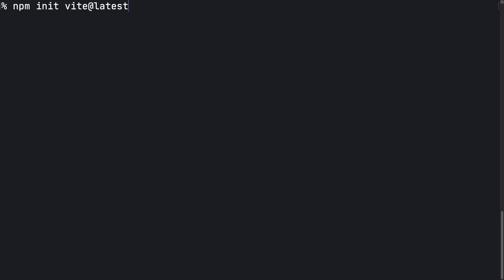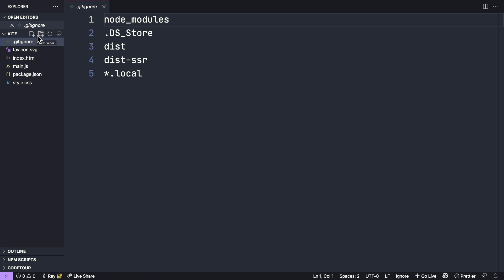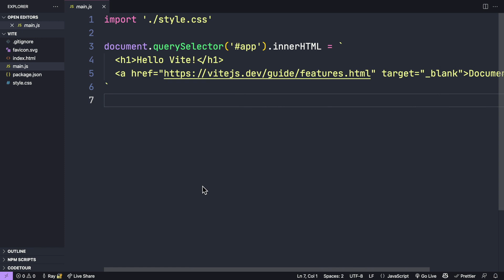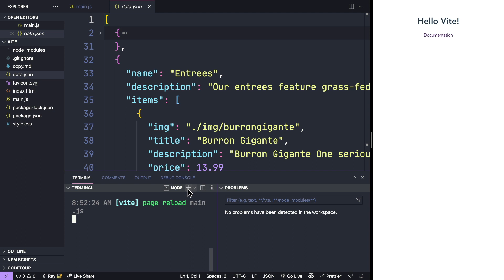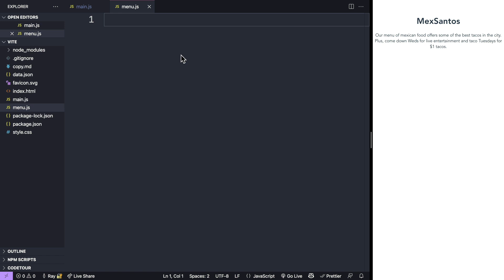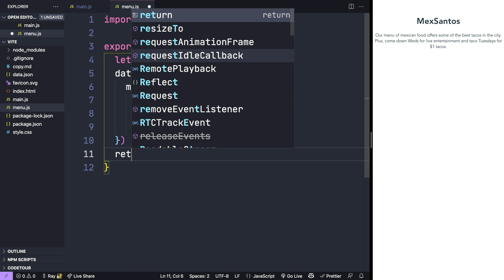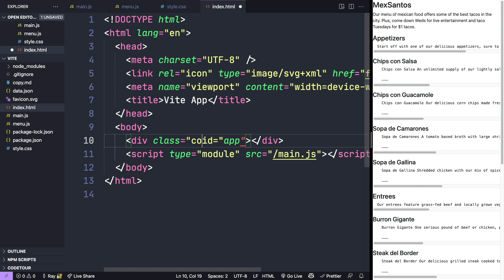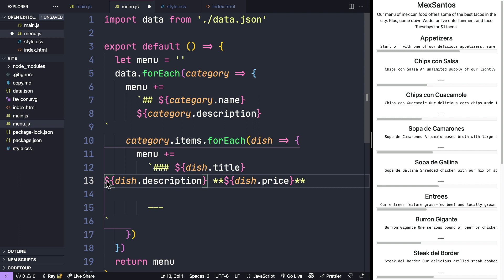Build a JavaScript Project using Vite: Next Generation FrontEnd Tooling - Tutorial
Web developers use build tools to help them care of processing and bundling code. Vite is an opinionated platform that helps you build your projects quicker. Let's build a simple project to see what it can do for you and how things work.

Index
00:00  Intro
00:17  Installing
00:58 installation Results
01:20 Entry Point
01:53 Loading CSS
02:07 CSS in JS?
02:37 Customizing Vite
02:54  Adding Files
03:16 Reading Markdown
03:44  Files as Raw Data
04:02 Hot Module Reloading
06:20 CSS Imports

A lot of modern web development requires a build process for handling processing modules from Javascript, react, sass or supporting new features and there's a lot of tools for doing this, so, so what's the difference?

Vite is opinionated, so you give up a bit of control, but it gets you going quicker. I'm going to scaffold a new project with Vite.

By the way, you want to make sure that you have NodeJS 12 or greater to get it to work. Iit scaffolds the project for you, places it where you specify and it shows you the commands you need to run this project.

Vite uses an index.html file as the entry point of our application. It resolves references to scripts, even inline scripts with a type of module as well as css as code. There's no need for special placeholders and it also supports multiple html pages as entry points.

Vite also gives you a lot of advanced CSS features. For example, you can use PostCSS, import statements, it takes care of prefixing things if necessary and rebases all links inside the CSS for you.  You can even use CSS modules and treat your CSS like a javascript object. It has built-in support for Sass, less and stylus.

Vite uses something called HRM. Hot Module Reloading means that…to speed up development, modules are updated individually without having to reload other modules. That makes Vite extremely fast.